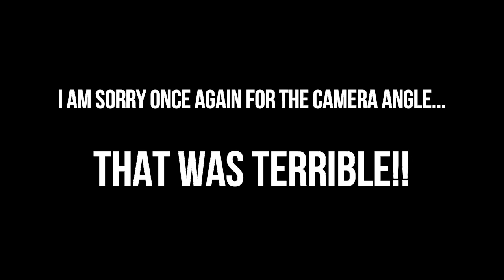Pre Race Thoughts For The Newent 9 | FOD Runner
So just a quick and very badly shot video (so sorry for the camera angle, I will work on my light and camera holding for the next one) talking about my pre race thoughts towards the newent 9 this sunday!

Nothing I can do now but run.

●M4twice - Dark [Bass Rebels Release]